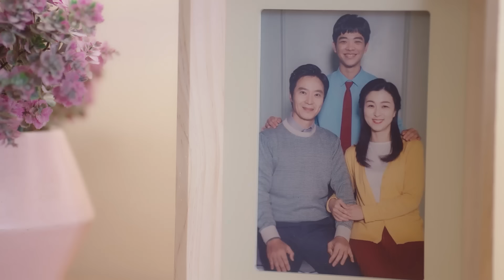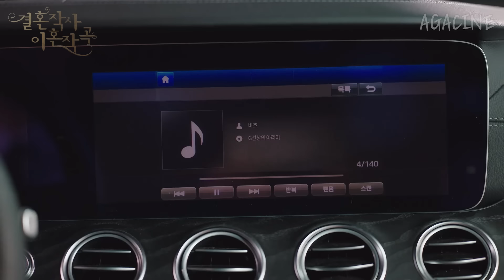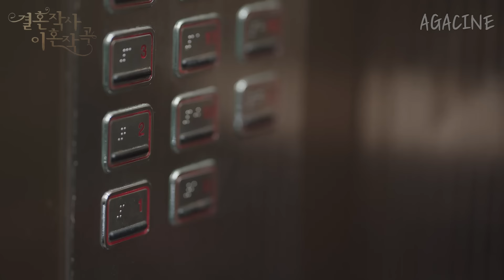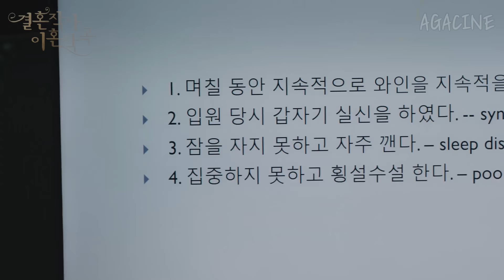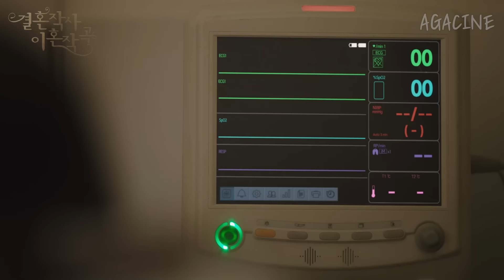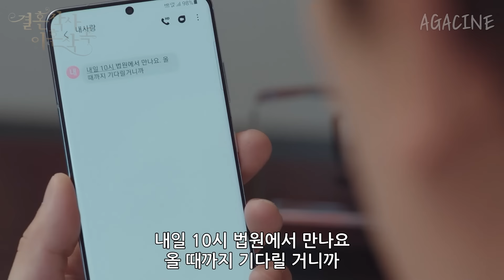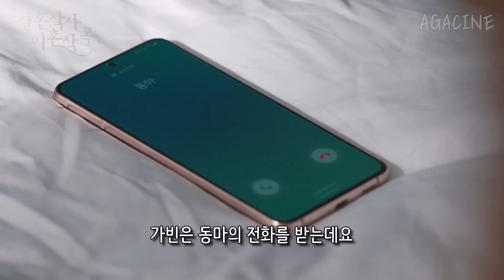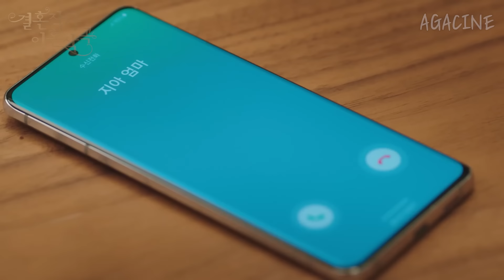🔥시청률의 대모🔥 임성한 작가의 복귀작으로 💥최고 시청률 16.6%💥 찍어 버린 역대급 막장드라마 1위[결말까지 한방에 보기]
제목 : 결혼작사 이혼작곡 시즌2 (2021)

꾸~욱 눌러 주세요👏

00:00-1:12:00 시즌2 1화~8화
1:12:01-2:25:13 시즌2 9화~16화